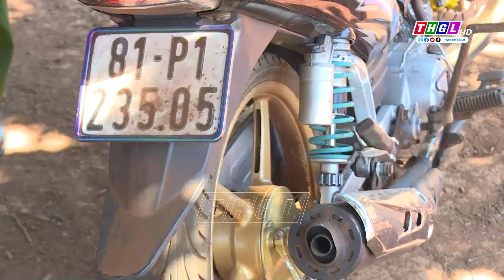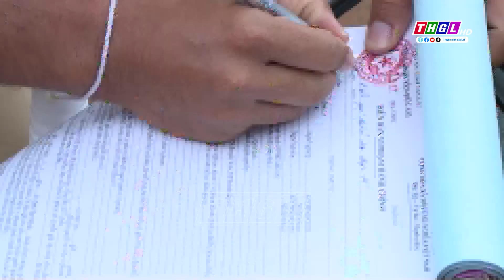Công an cấp xã chung tay đảm bảo trật tự an toàn giao thông ngay từ cơ sở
Nhằm bảo đảm trật tự an toàn giao thông tại cơ sở, lực lượng Công an xã trên địa bàn tỉnh Gia Lai đã chủ động phối hợp với hệ thống chính trị, đoàn thể và người có uy tín ở các thôn, làng đẩy mạnh tuyên truyền Luật Giao thông đường bộ và tham mưu cấp uỷ, chính quyền địa phương triển khai các giải pháp bảo đảm trật tự an toàn giao thông; từ đó góp phần kiềm chế, kéo giảm tai nạn giao thông.